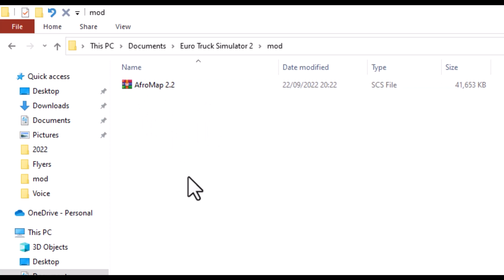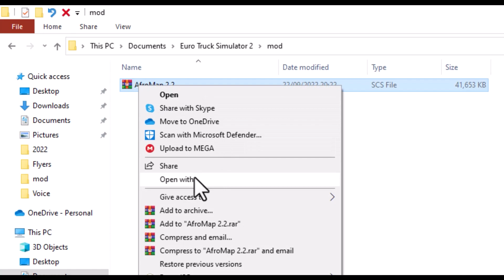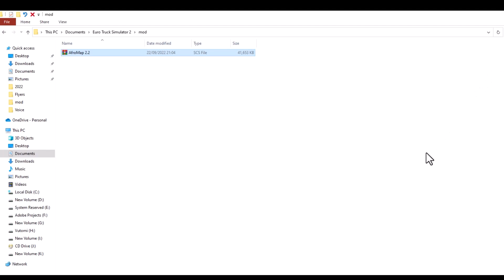How to fix Mods in Ets2/Ats (compatibility issue)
This is a step by step guide on how to fix old mods, leave your questions on the comment section